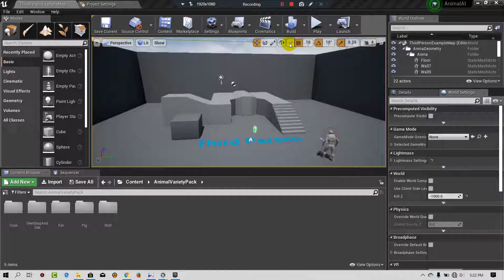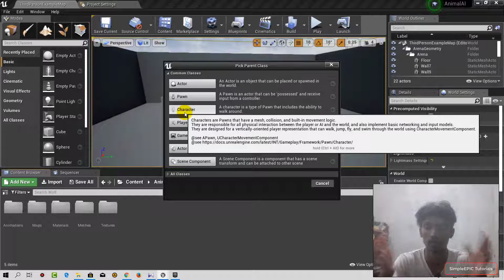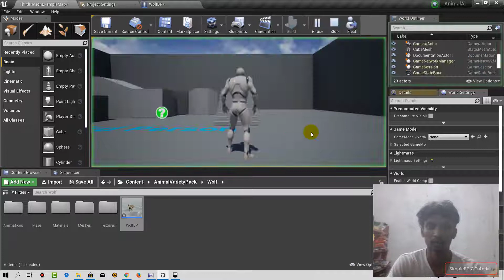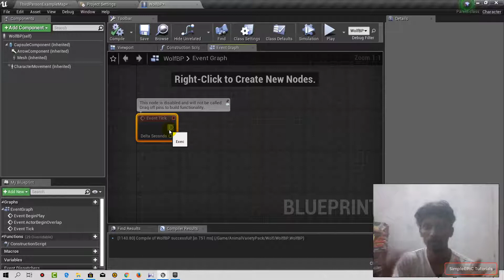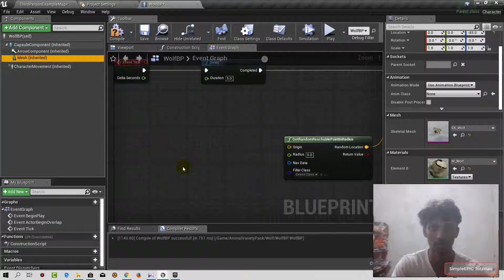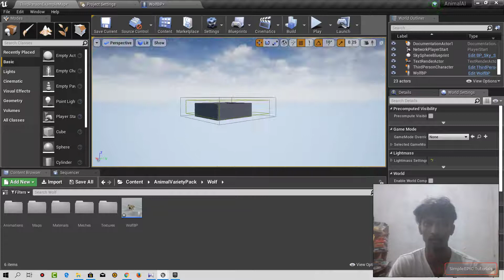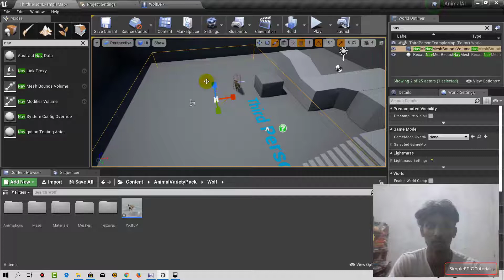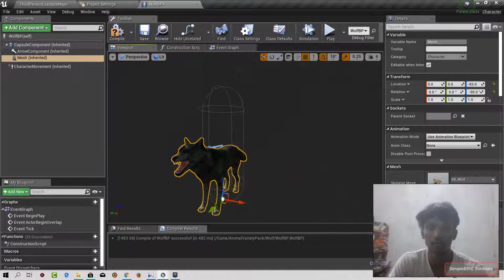Unreal Engine 4 - Animal AI System #2 | Randomly moving AI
This video series will show and teach you how to use AnimalAssetPack on Unreal Engine 4 and How to use those well.